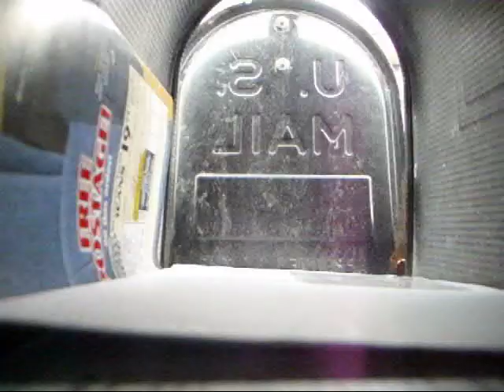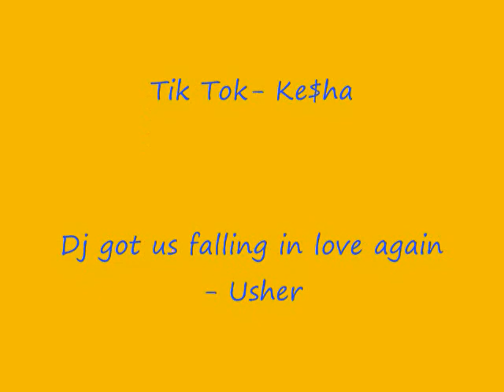tik tok- tatoring walls version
our music video to Tik Tok- The Tatoring Walls version!